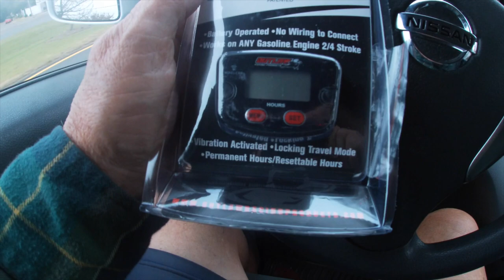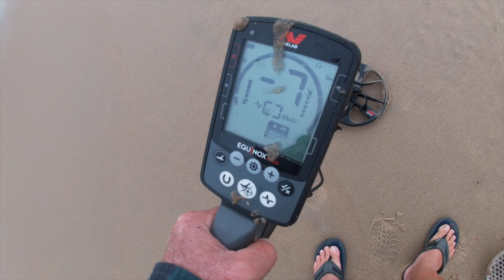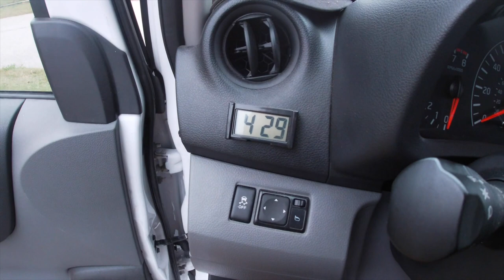Morning knives - Nada - Dinner Oct 29th 2019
the knives and the dinner was the best of it.

Stavrscoop
go pro hero session camera